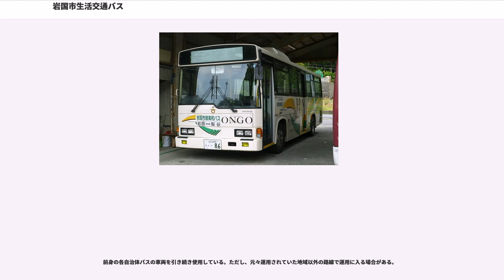岩国市生活交通バス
岩国市生活交通バス（いわくにしせいかつこうつうバス）とは、山口県岩国市において、岩国市交通局の営業区域外にて運行されている自家用自動車の有償運送（自治体バス）である。岩国市営玖珂バス、岩国市営周東バス、岩国市営らかん清流バス、岩国市営錦バス、岩国市営美川バス、岩国市営美和バスの6つの自治体バスを統合再編して発足した。

運営主体は岩国市役所総合政策部地域政策課。この下に、統合前の各自治体バスの運営主体であったそれぞれの総合支所の地域振興課が属し、各地域の運行路線を担当する形態を採る。

なお、岩国市営由宇バスは現地点において統合再編の対象から外れており、統合済みの他の各自治体バスが担当していた地域においても、利用状況等の評価を行いながら運行している期間にある。

運営全体を統括する主体は、岩国市役所総合政策部地域政策課（岩国市今津町一丁目14番地51号）であり、統合前の各自治体バスの運営主体であったそれぞれの総合支所の地域振興課が、それぞれの地域（旧町村の自治体区域を中心とする地域）の運行路線を分担している。

2009年4月1日付で統合前の各自治体バスより継承した路線、および、新規に開設したり路線延伸等が実施された路線を記す。

岩国市営玖珂バスおよび岩国市営周東バスから継承した路線を再編（一部は新設）した、計10路線よりなる。各路線とも曜日指定を原則とした運行日が設定されている。ただし、祝日および年末年始（12月31日〜1月2日）は全路線とも運休である。

谷津上線

欽明路・上谷線

臼田線

上市北・千束線

玖西循環線

川越線（旧・三瀬川線）

米川線（旧・鳴川線）

中田線（旧・田尻線）

祖生天兼線（天兼線）

祖生末元線（末元線）

※本路線の中村バス停（現在は廃止もしくは名称変更）と天兼線の祖生公民館前バス停（廃止）の間で行われていた相互乗り換えの連絡は、河郷診療所前での連絡に変更されている。

岩国市営らかん清流バスから継承した2路線に、美和地域へ運行する新設1路線を加えた計3路線よりなる。毎日運行となる路線、曜日指定を原則とした運行日が設定されている路線、予約乗合運行の路線が存在する。祝日および年末年始（12月31日〜1月2日）は全路線とも運休である。

本谷・本郷・河山線

錦川鉄道錦川清流線の河山駅から、山口県道69号徳山本郷線を経る形で本郷町地域（旧・本郷村域）を結んでいる。本郷町地域内では、主に、山口県道69号徳山本郷線とこれに接続する山口県道59号岩国錦線（および近傍道路）を用いて、本郷町地域の北部へと連絡している。

本郷・鮎谷線

波野原 - ほんごう保育園前の区間は、本谷・本郷・河山線の保育所前行と同じ経路を運行する。

本路線は運行曜日が限定されている路線である。（わかば台発着は、原則として日曜祝日運休。ハーモニーみわ発着は、原則週3日（祝日を除く月・木．金曜）のみ運行）。年末年始は全便運休。

西黒沢線

本郷河山線の周防本郷バス停留所から分岐する形で、主に山口県道134号秋掛錦線（および近傍道路）を用いて、本郷町の中心部からみて北西の方面にある、成君寺山を囲む地域（本郷町内の、上宇塚、下垣内、他）へと向かう。山間の沿線住民に対する最低限の生活維持を提供する為の路線であると推測される。電話もしくはFAXによる事前予約の受付も含め、（有）広瀬タクシーが受託している。

岩国市営錦バスから継承した、5系統6路線がある。一部の路線は隣接する周南市や島根県鹿足郡吉賀町にも乗り入れる。

一部区間を除き、フリー乗降方式を採用している。また、路線継承後、後述の路線の一部の便は、予約乗合方式も併用されるようになった。年末年始（12月31日〜1月2日）は全路線とも運休である。

予約乗合方式の便についての運行は、予約受付を含めて（有）広瀬タクシーが受託。それ以外の便は、錦川鉄道に委託されている。

須金線

※錦町駅 - 錦中学校前の区間は、フリー乗降方式の対象外である。

六日市線

※錦中学校前 - 下出市の区間は、フリー乗降方式の対象外である。

高根・寂地線

予約乗合方式の便の運行可能日は、原則週3日（祝日を除く、火・木・金曜日）。事前に電話もしくはFAXによる予約が無い場合は運休となる。

高根・大原線

予約乗合方式...